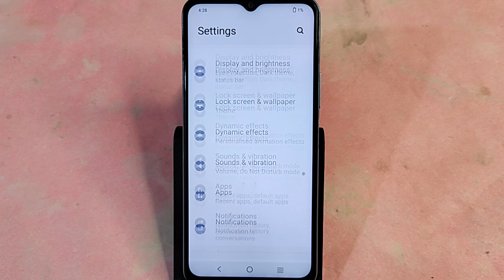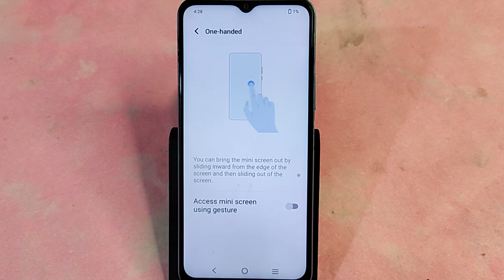Vivo Y18 5G me one handed mode kaise kare, how to use one handed mode